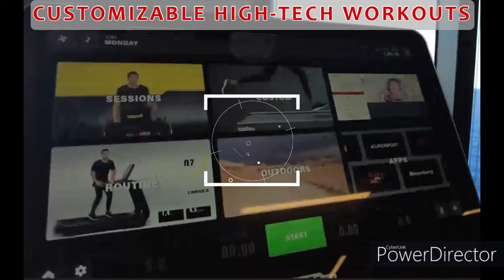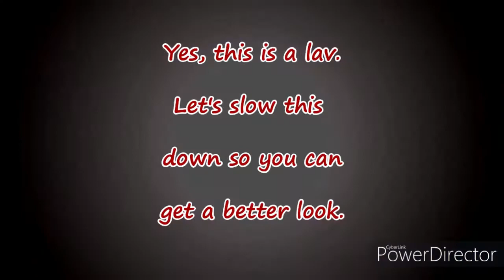Virgin Voyages Scarlet Lady Deck 15 Tour January 2022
In January 2022, we sailed for 5 nights on the Virgin Voyages Scarlet Lady. This video gives you a glimpse into the amenities on Deck 15. There's so much more on this deck than we could ever pack into this video. We would love to tell you more about it and help you plan your own voyage on the Scarlet Lady.